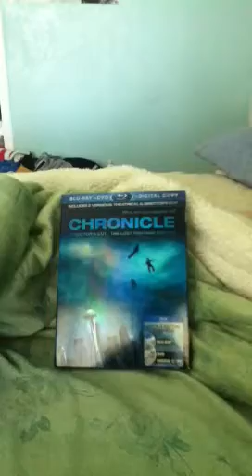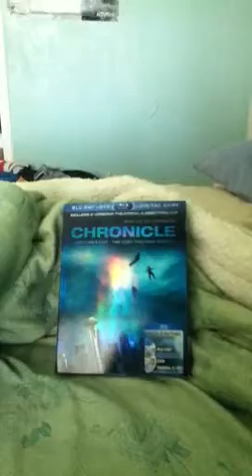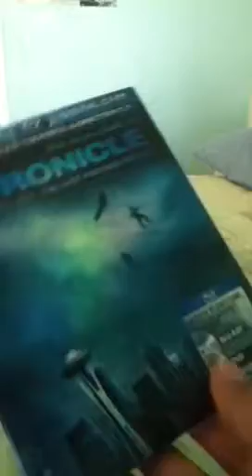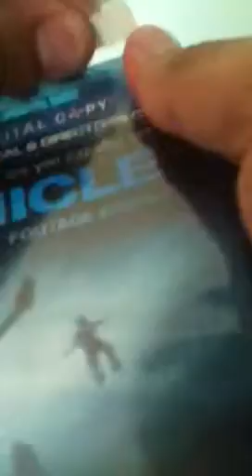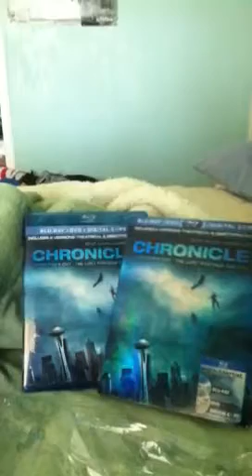Unboxing Chronicle Director's Cut: The Lost & Found Edition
Sorry this late uploaded video.